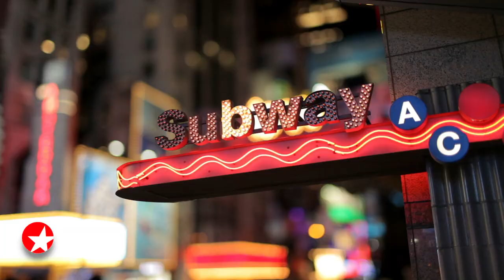The Broadway Show: John Riddle on THE PHANTOM OF THE OPERA’s Emotional Return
John Riddle talks about his time auditioning for PHANTOM before landing the role of Raoul, the buzz of Broadway audiences and more.